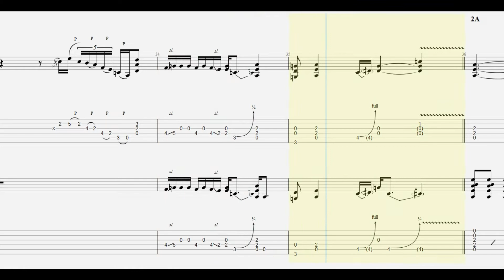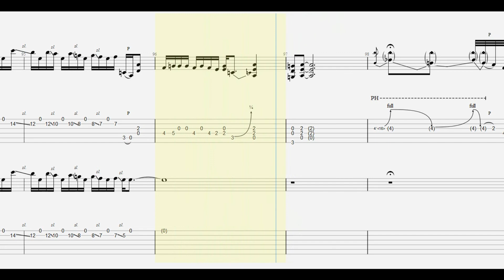B'z. HI guitar tab